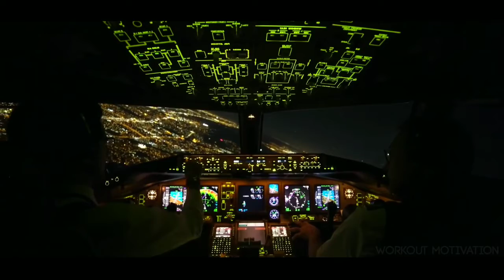Rock Awesome Work Motivation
YOUR QUARIES-
Rock Workout Motivation video